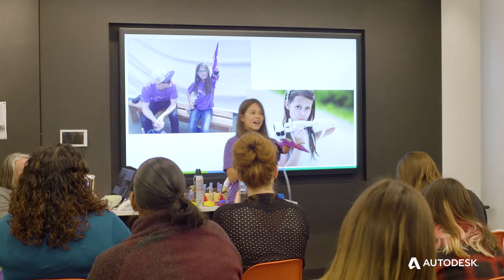TinkerStar: Jordan Reeves, Creator of Project Unicorn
Jordan was inspired to design a prosthetic device that is also a glitter cannon! She used Tinkercad and Fusion 360 for her designs. If Jordan does not make you smile then you are a sad person.